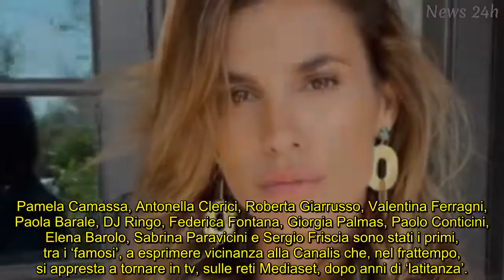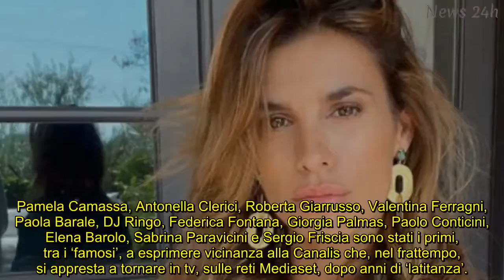Elisabetta Canalis, morta cagnolina: il dolore e il cordoglio dei vip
La showgirl sarda ha perso l’amica a quattro zampe nelle scorse ore: con la cagnolina ha trascorso più di 15 anni